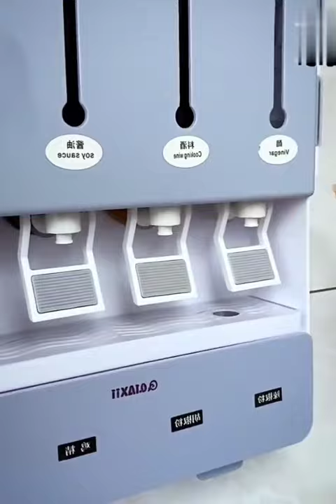New Gadgets💥 Smart Appliances, أدوات أجهزة وأفكار منزلية مذهلة😍Kitchen tool/Utensils For Every Home